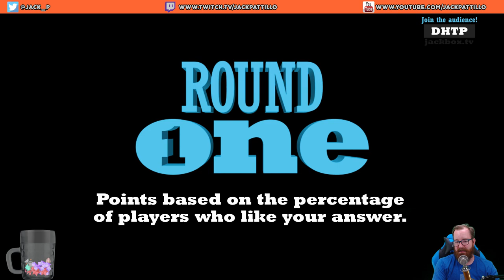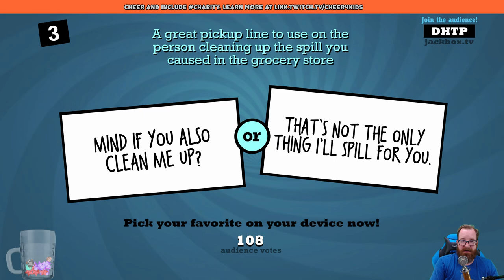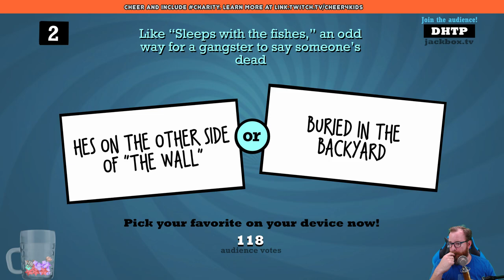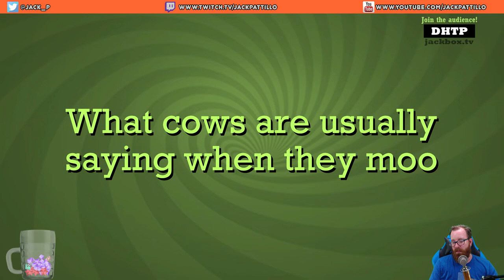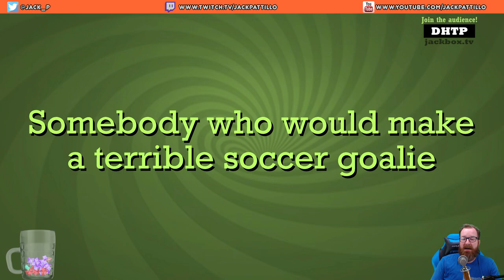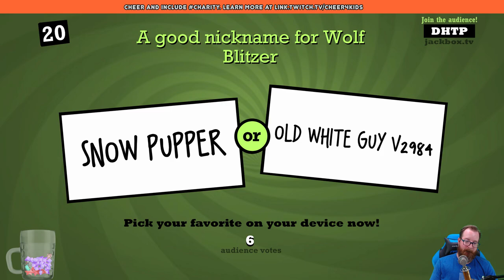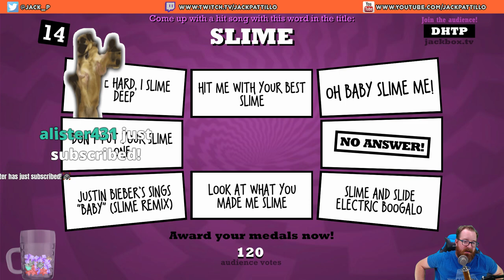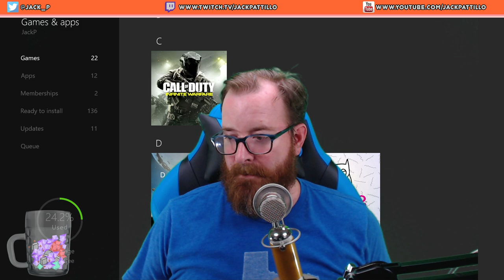Who Can Be The Crudest? Jack and the Wardens play Quiplash 2!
Have you ever wanted to watch an exhausted and annoyed with server issues Jack play some Quiplash with the Wardens? Now is your chance! Recorded LIVE on September 6th, 2017!